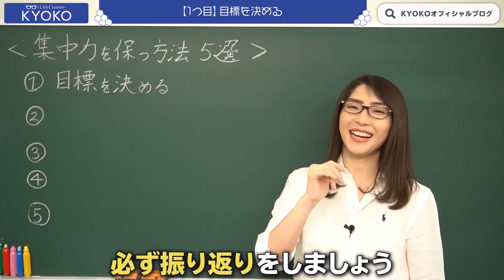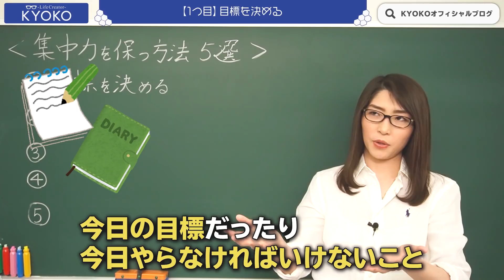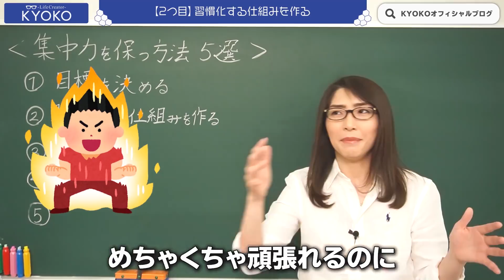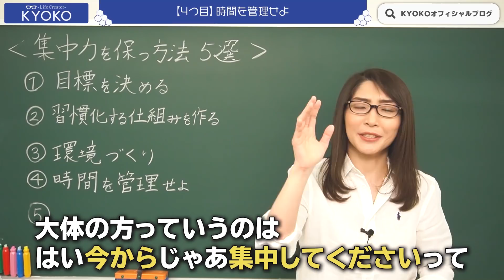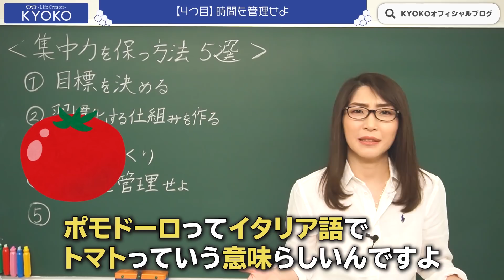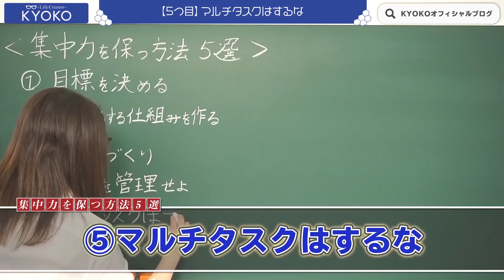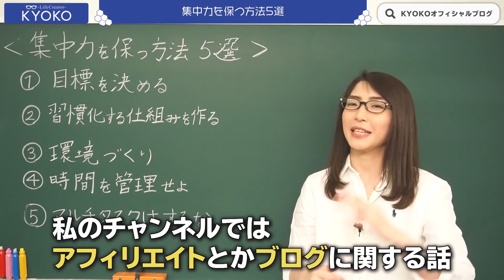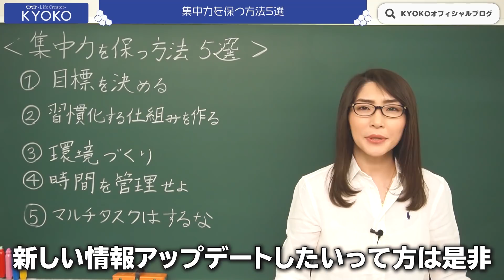【作業効率向上】集中力を保つ方法５選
目次
0:00　集中して物事に取り組む事は難しい
2:17　集中力を保つ方法5選
2:26　①目標を決める
4:50　②習慣化する仕組みを作る
7:27　③環境づくり
9:04　④時間を管理せよ
11:51　⑤マルチタスクはするな
13:02　集中力を養う仕組み作りが重要